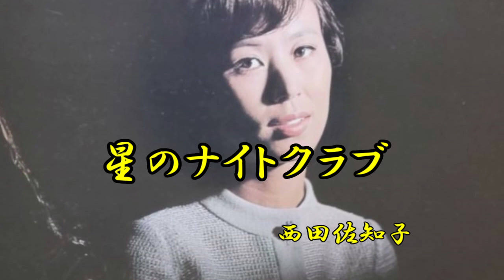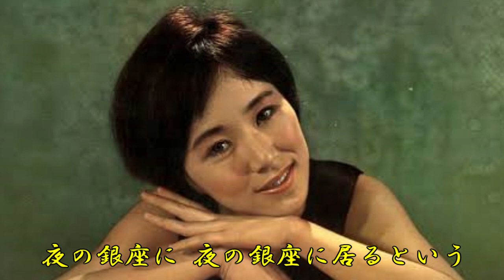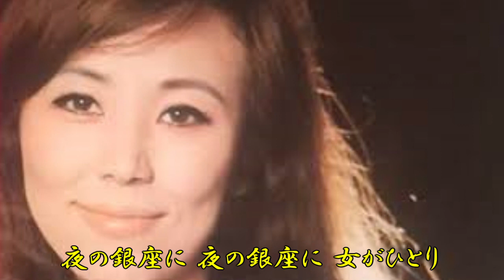西田佐知子 星のナイトクラブ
（SDR-1452：1969年8月5日）